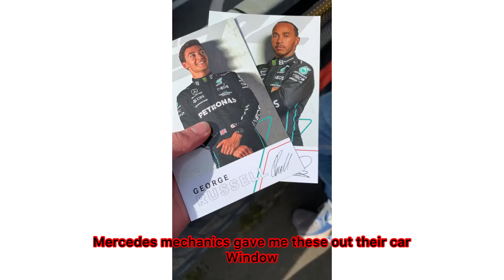British Grand Prix 2022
What a race